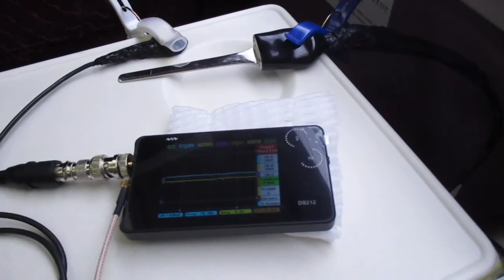超音波を利用した「振動計測技術」 ultrasonic-labo